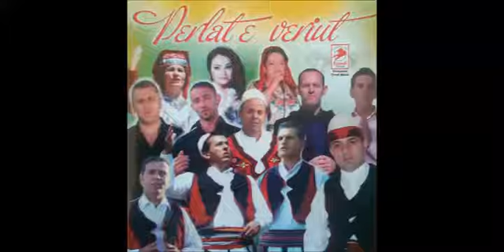Fran Puniqi - Ne kto troje prap I vin (Official Song)